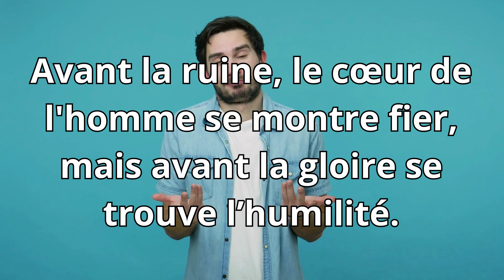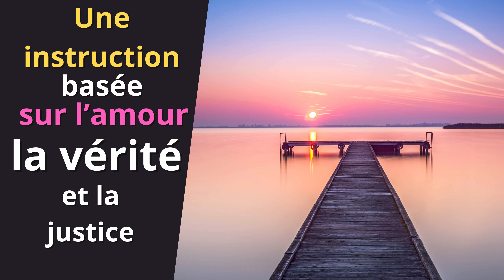La VÉRITÉ sur L'ORGUEIL / épisode 7 / Proverbes 18 : 12